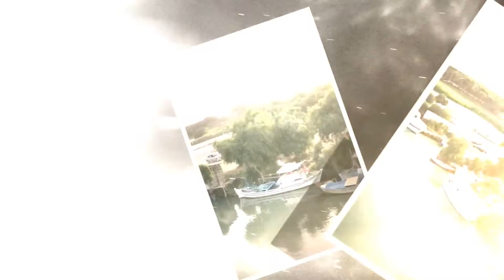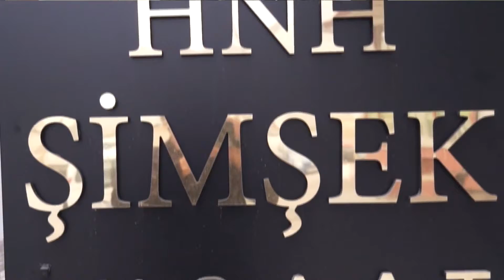TGRT TÜRKİYE GÜNDEMİ FULL 1.BÖLÜM